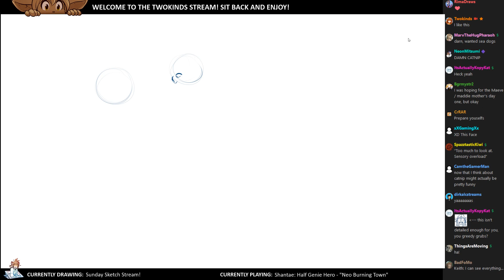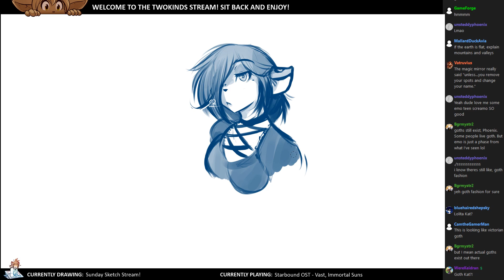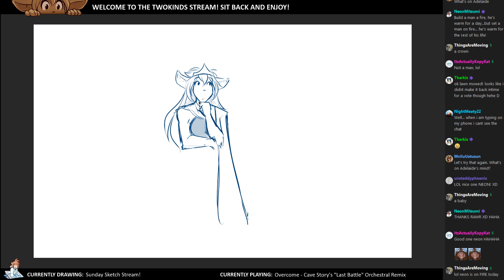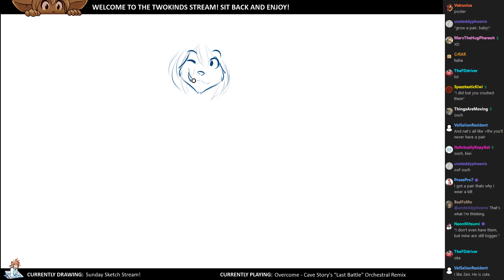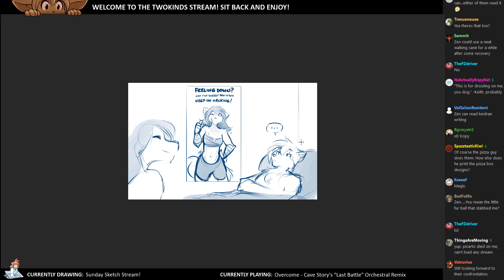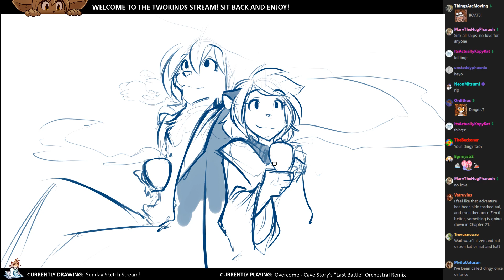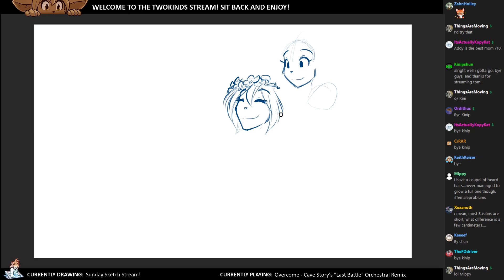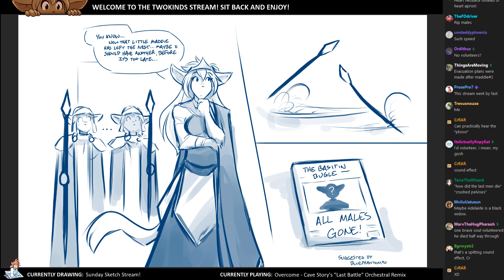Twokinds 2018.05.13 Sketch Stream x20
0:00:00 Hard Trance - Dr. Wily (Robot Masters Remix)
0:04:19 Spider Dance - Undertale - Gooseworx Cover
0:07:11 Halo 4 Remix -  Main Theme “To Galaxy“ (Orchestra Version by Plasma3Music & Pl511)